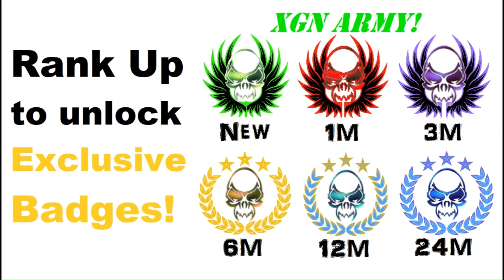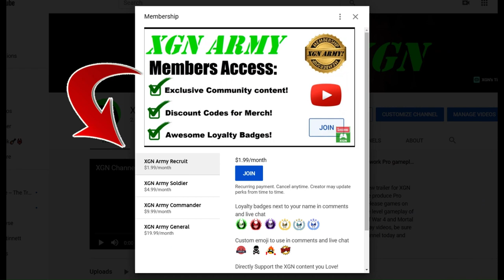Mortal Kombat 1 how to unlock Nether Stone Gate in Invasion! Season 1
Mortal Kombat 1 how to unlock the Nether Stone Gate in Invasion mode Season 1 on XSX. Mortal Kombat 1 Invasion Fire Temple NetherStone location is where you beat the Final Boss, Hellfire Scorpion.
After you complete this final boss battle in Fire Temple = this is how you get the NetherStone key item, now you can go back to the Nether stone gate to access other Boss battles.
Invasion mode gameplay as Nitara character with Goro Kameo on Xbox Series X. MK1 Invasion season 1 with Mortal Kombat 1 Premium edition.